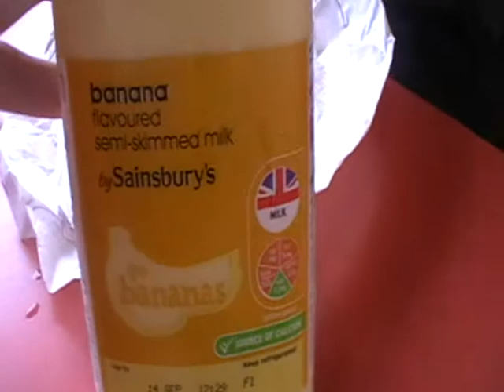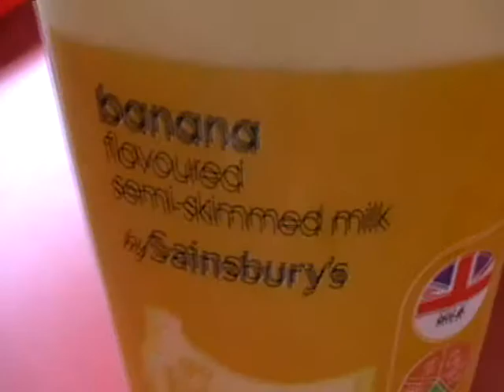Bryce Discovers: Banana Mlk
Episode 1:
Bryce discovers something that he did not expect!